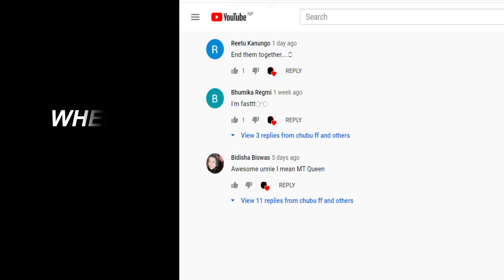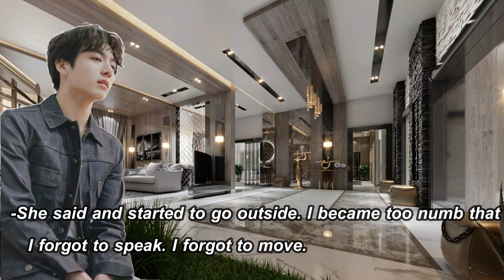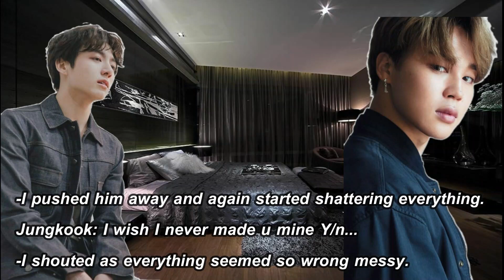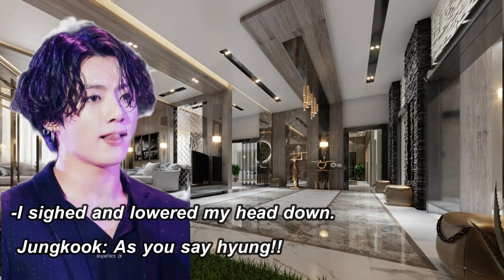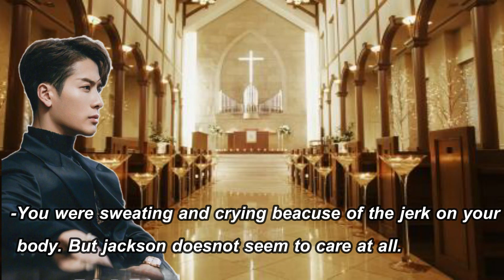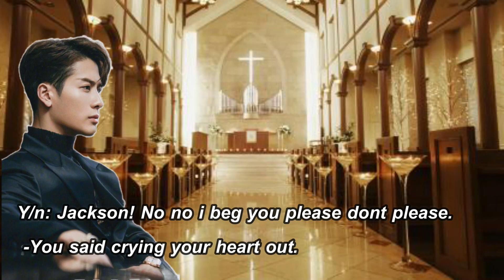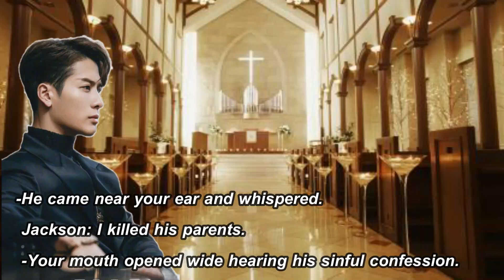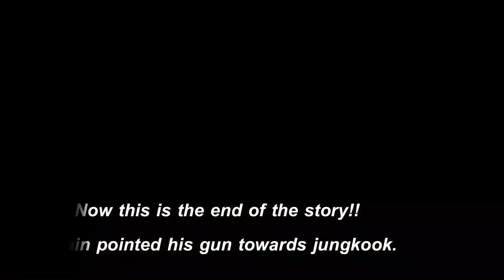When the truth gets revealed-COLD MAFIA HUSBAND SERIES- JK-#12/1